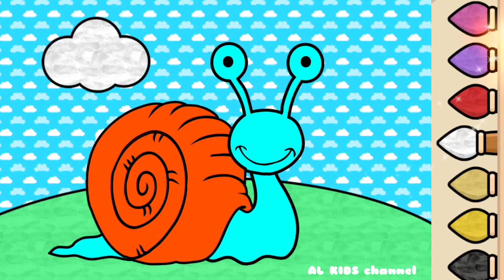cara menggambar siput untuk anak | how to draw a snail for kids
cara menggambar siput untuk anak anak ternyata sangat mudah yah sahabat kids, video ini berisi tutorial menggambar siput dengan mudah dan seru sahabat kids, tonton terus videonya yah supaya kalian tambah jago cara menggambar siput dan memberikan warna bola siputnya.

Semangattttt sobat semoga kalian suka dengan videonya yah dan menjadi anak yang pintar. bantu kakak dengan cara klik LIKE SUBSCRIBE dan SHARE videonya ke sahabat kids yang lain yah supaya kaka makin semangat memberikan kalian video video lainnya yang pasti seru keren dan menghibur.